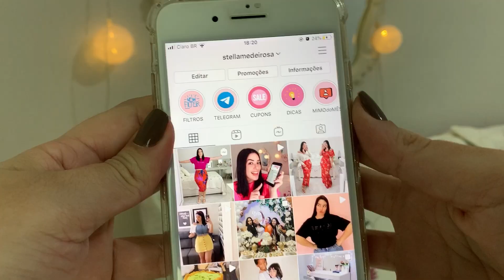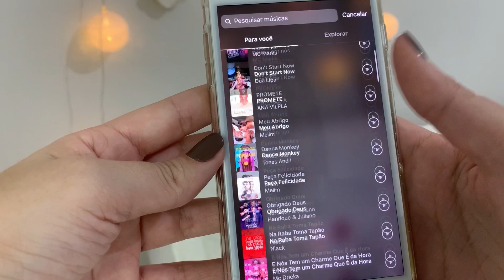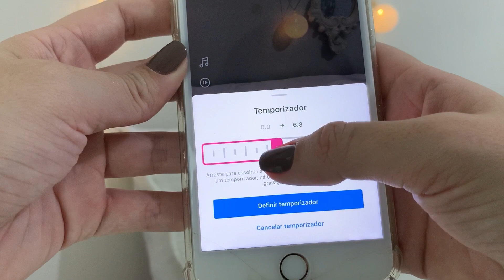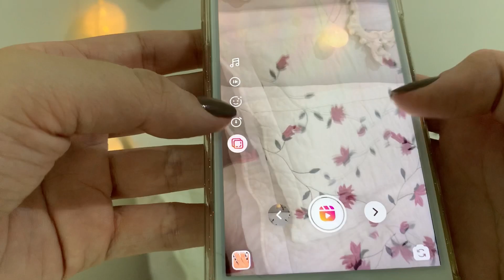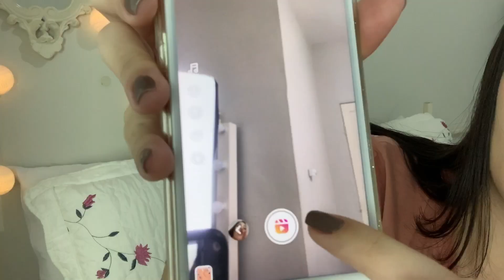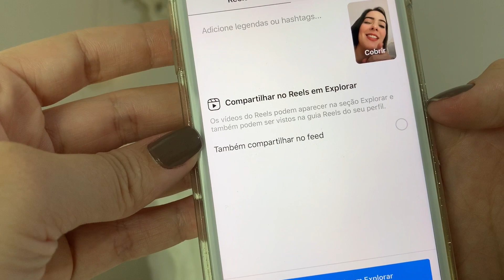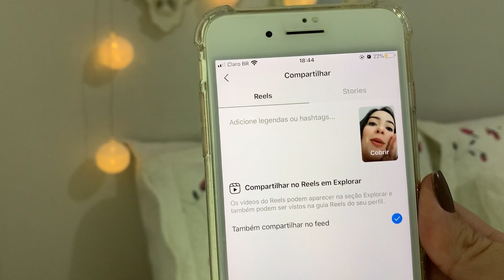TUDO SOBRE A NOVA FERRAMENTA DO INSTAGRAM “REELS”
@stellamedeirosa no Instagram 💜